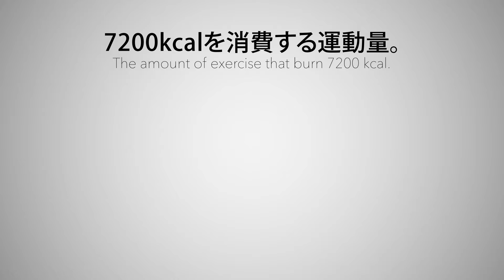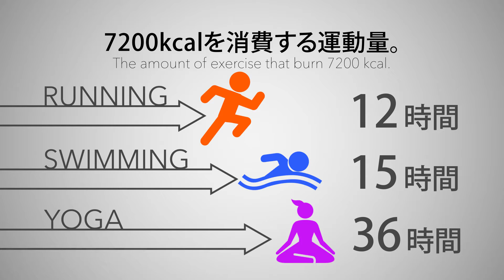02 TBD OP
TOTAL BODY DESIGN オープニングムービーです。

ダイエットにまつわる数字を列挙。
3Dを駆使しながらTBDのイメージに沿って制作しました。